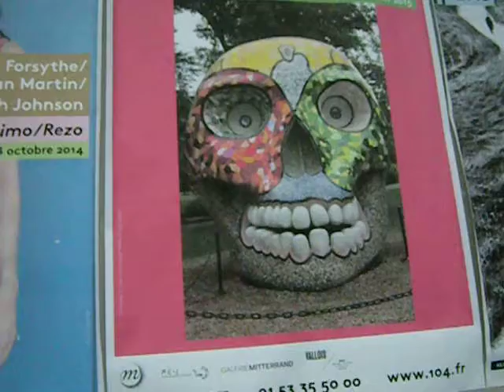Cool Public Space in Paris, France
104 Cent Quatre Paris
5, rue Curial
75019 Paris FRANCE
Mètro:  RIQUET
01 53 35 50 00

Former Paris mortuary buildings were turned into a wonderful public space with art and more.